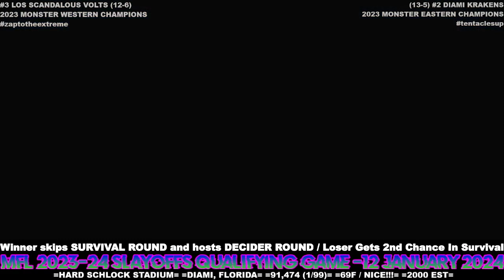MFL 2023 24 SLAYOFFS Qualifying Game Los Scandalous Volts @ Diami Krakens